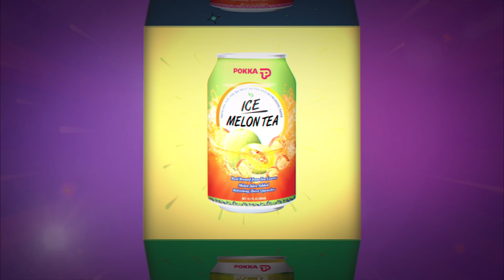ABЬЯАСЛАГ БАГАЧУУД 190 Т.ДҮҮРЭНБАЯР